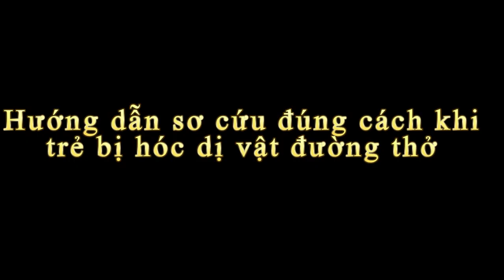Hướng dẫn sơ cứu đúng cách khi trẻ bị hóc dị vật đường thở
Tin báo mới hôm nay Hướng dẫn sơ cứu đúng cách khi trẻ bị hóc dị vật đường thở. Khi trẻ con bị hóc dị vật đường thở, bạn đã biết cách xử lý chưa? Bạn đã biết dấu hiệu nhận biết trẻ bị hóc dị vật đường thở chưa? Nếu bạn chưa biết thì video sau sẽ hướng dẫn cách sơ cứu trẻ bị hóc dị vật đường thở